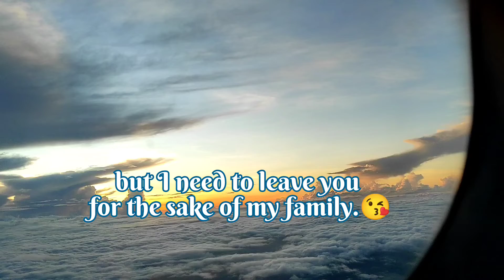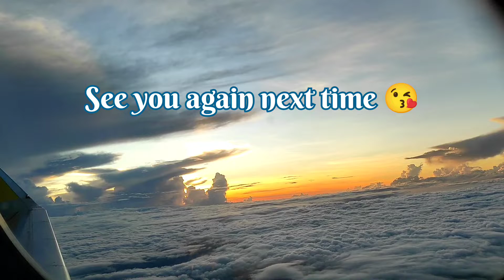FARM LIFE STARTED, WELCOME HOME philippines ,thank you Cebu Pacific for safe journey.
thank you su much !
keep safe all and enjoy 😘

Regards,
Magie ❣️